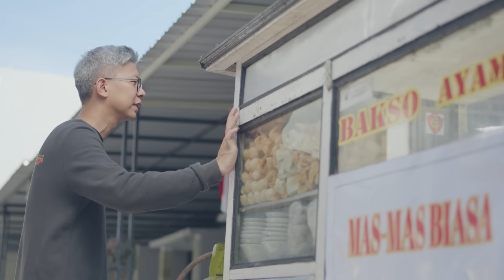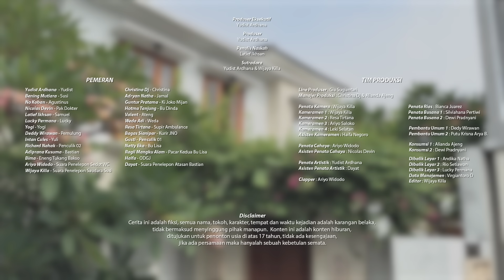RUMAHKU ISTANA ISTRIKU - EPISODE PACAR BARU TETANGGA!! SERIES YUDIST ARDHANA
Series pertama Yudist Ardhana terdiri dari 10 episode, mohon dukungannya dan pastikan nonton seluruh episodenya yang akan tayang setiap hari selama 10 hari ke depan.